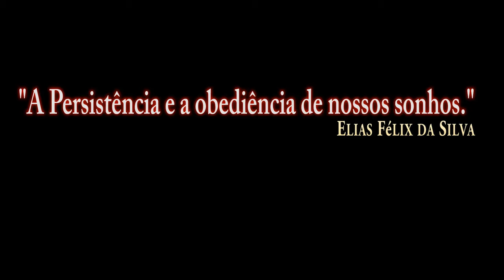DCS:F/A-18C-AIM-9X(JHMCS)/P-3/PT-BR_VÍDEO 1225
DCS:F/A-18C_AGM-62 Walleve/P-1/PT-BR_VÍDEO 1184
DCS:F/A-18C_AGM-62 Walleve/P-2/PT-BR_VÍDEO 1185
DCS:F/A-18C_AGM-62 Walleve/P-3/PT-BR_VÍDEO 1186
DCS:F/A-18C_AGM-62 Walleve/P-4/PT-BR_VÍDEO 1187
DCS:F/A-18C_AGM-62 Walleve/P-5/PT-BR_VÍDEO 1188
DCS:F/A-18C_AGM-62 Walleve/P-6/PT-BR_VÍDEO 1189
DCS:F/A-18C_AGM-65E Laser/P-1/PT-BR_VÍDEO 1190
DCS:F/A-18C_AGM-65E Laser/P-2/PT-BR_VÍDEO 1191
DCS:F/A-18C_AGM-65F/P-1/PT-BR_VÍDEO 1192
DCS:F/A-18C_AGM-65F/P-2/PT-BR_VÍDEO 1193
DCS:F/A-18C_AGM-65F/P-3/PT-BR_VÍDEO 1194
DCS:F/A-18C_GBU-12/PT-BR_VÍDEO 1195
DCS:F/A-18C_GBU-16/PT-BR_VÍDEO 1196
DCS:F/A-18C_MK-84/P-1/PT-BR_VÍDEO 1197
DCS:F/A-18C_MK-84/P-2/PT-BR_VÍDEO 1198
DCS:F/A-18C_MK-83/PT-BR_VÍDEO 1199
DCS:F/A-18C_MK-82/PT-BR_VÍDEO 1200
DCS:F/A-18C_GBU-99/PT-BR_VÍDEO 1201
DCS:F/A-18C_MK-83 Bunker/P-1/PT-BR_VÍDEO 1202
DCS:F/A-18C_MK-83 Bunker/P-2/PT-BR_VÍDEO 1203
DCS:F/A-18C-MK-82SE(Snake Eye)/P-1/PT-BR_VÍDEO 1204
DCS:F/A-18C-MK-82SE(Snake Eye)/P-2/PT-BR_VÍDEO 1205
DCS:F/A-18C-Foguete MK-HE/PT-BR_VÍDEO 1206
DCS:F/A-18C-AGM-154A/PT-BR_VÍDEO 1207
DCS:F/A-18C-AGM-154C JSOWP/P-1/PT-BR_VÍDEO 1208
DCS:F/A-18C-AGM-154C JSOW/P-2/PT-BR_VÍDEO 1209
DCS:F/A-18C-AGM-154C JSOW/P-3/PT-BR_VÍDEO 1210
DCS:F/A-18C-AGM-154C JSOW/P-4/PT-BR_VÍDEO 1211
DCS:F/A-18C-GBU-31/P-1/PT-BR_VÍDEO 1212
DCS:F/A-18C-GBU-31/P-2/PT-BR_VÍDEO 1213
DCS:F/A-18C-GBU-31/P-3/PT-BR_VÍDEO 1214
DCS:F/A-18C-GBU-38/PT-BR_VÍDEO 1215
DCS:F/A-18C-GBU-31(V)/P-4/PT-BR_VÍDEO 1216
DCS:F/A-18C-AGM-88C/P-1/PT-BR_VÍDEO 1217
DCS:F/A-18C-AGM-88C/P-2/PT-BR_VÍDEO 1218
DCS:F/A-18C-AGM-88C/P-3/PT-BR_VÍDEO 1219
DCS:F/A-18C-AGM-88C/P-4/PT-BR_VÍDEO 1220
DCS:F/A-18C-M61A2 GUNS AR-Terra/P-1/PT-BR_VÍDEO 1221
DCS:F/A-18C-M61A2 GUNS AR-AR/P-1/PT-BR_VÍDEO 1222
DCS:F/A-18C-AIM-9X(JHMCS)/P-1/PT-BR_VÍDEO 1223
DCS:F/A-18C-AIM-9X(JHMCS)/P-2/PT-BR_VÍDEO 1224
DCS:F/A-18C-AIM-120B AMRAAM/PT-BR_VÍDEO 1226